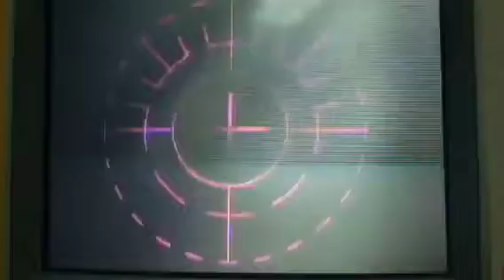Jami P.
CustomVue LASIK